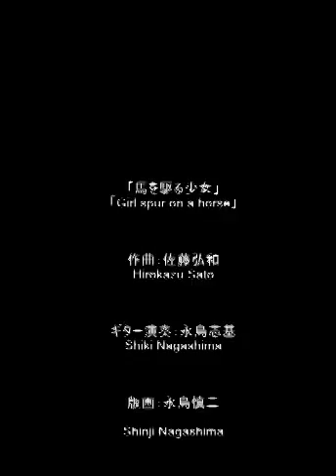馬を駆る少女 : 佐藤弘和 The girl riding a horse : Hirokazu Sato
2016/8/26にアップロード
2007～2016/8/2/23作曲

作曲：佐藤弘和
演奏：永島志基
♪永島慎二氏の版画による